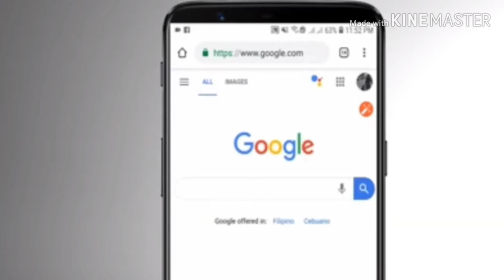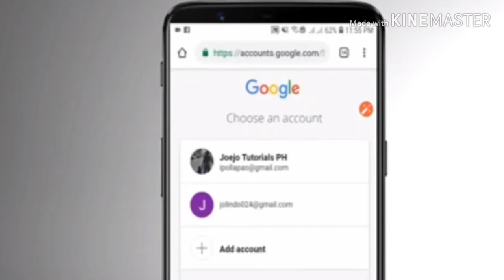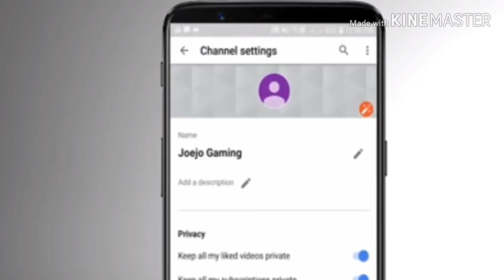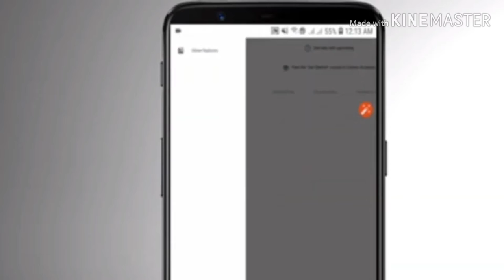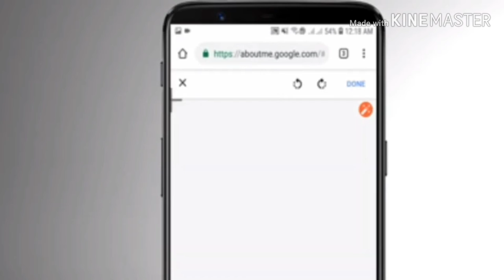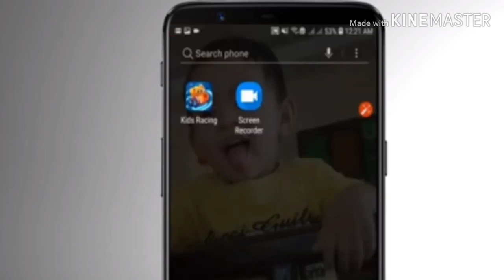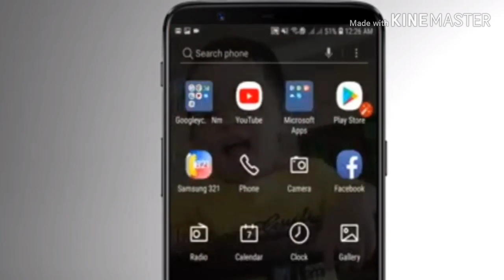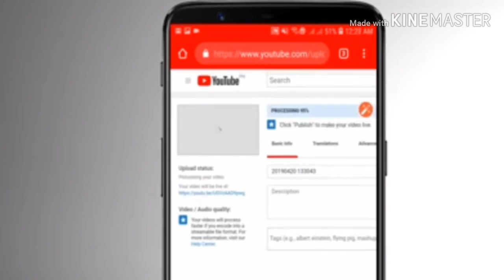HOW TO MAKE YOUTUBE ACCOUNT..!STEP BY STEP..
For the beginners
easy step